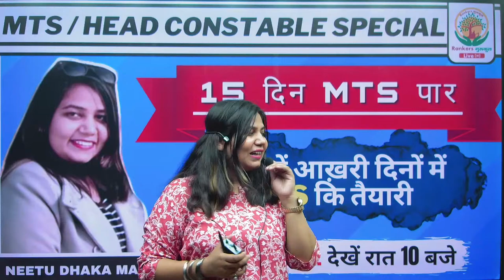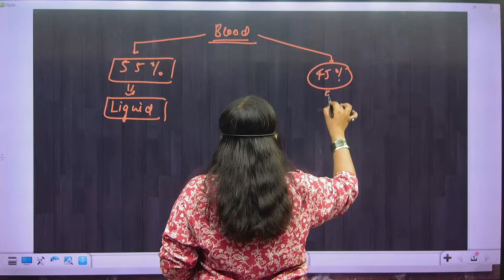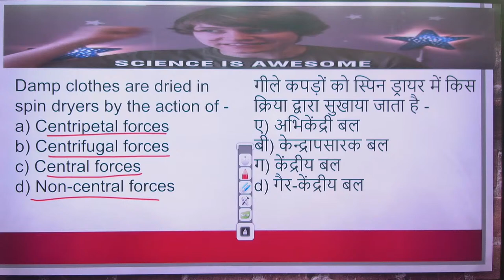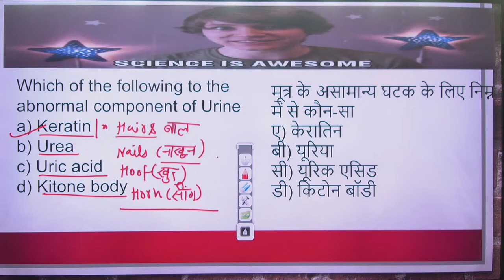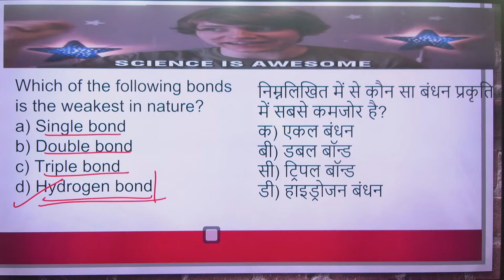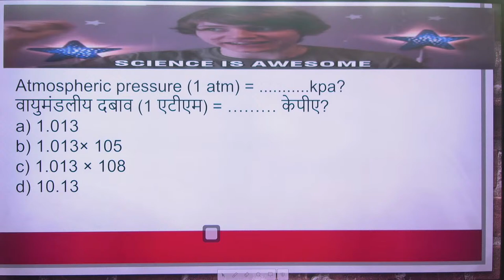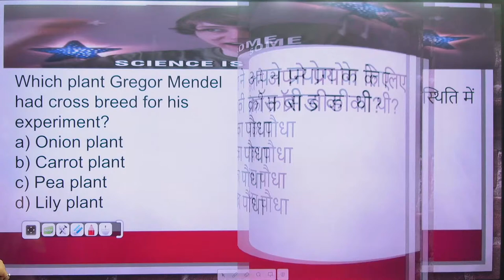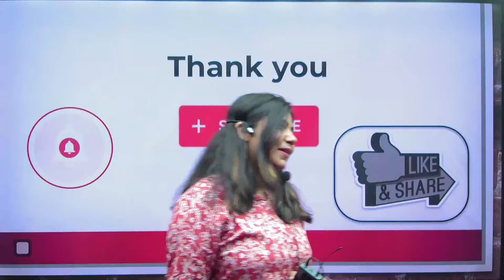DAY 06 || 15 DAY MTS SPECIAL | SHORT TRICKS | NEETU DHAKA MA'AM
Reasoning Book (Amazon)
Reasoning Book (Flipkart)

🔴 *Science  Special Batch *
SCIENCE SPECIAL  LIVE BATCH - @500 only  (ZERO TO HERO) (started on 11th April )

📢 UPDATED CONTENT
( UPDATION Source- ( SSC , UPSI , CGL , CHSL , CPO
2019 , 2020 , CDS  , CGL 2019,2020

🟡 16 दिन 16 मैराथन CHAPTERWISE CRASH COURSE FOR SSC(CGL,CHSL,CPO,MTS & OTHER EXAMS) 2020 EXAMS BY ADITYA SIR -